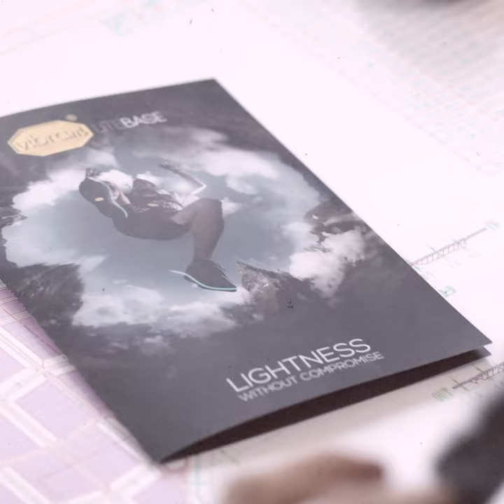Vibram One Quarter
Accepting the challenge to maintain the performance at ¼ of volume, Vibram presents the new Vibram One Quarter). With its special three-dimensional origami design and the unique technology of its sole (Vibram Litebase), Vibram ¼ is a light, comfortable and compact shoe, easy to carry around and perfect for travelling.